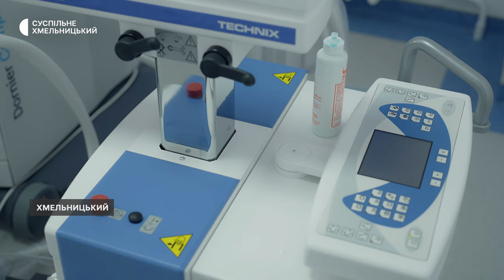«Коли вірить пацієнт – у хірурга все вдається»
Олексій Підмурняк – про надскладні операції, новітнє  обладнання та натхнення

В урологічному  відділенні Хмельницької обласної лікарні виконують високотехнологічні операції. Серед них – онкологічні і трансплантації органів. Нове, закуплене за державний кошт обладнання, такого ж рівня, як у європейських клініках. Оперативні втручання –безоплатні і практично без черг. Сюди звертаються пацієнти з сусідніх областей. Про це – в інтерв’ю доктора медичних наук, завідувача урологічного відділення Олексія Підмурняка.